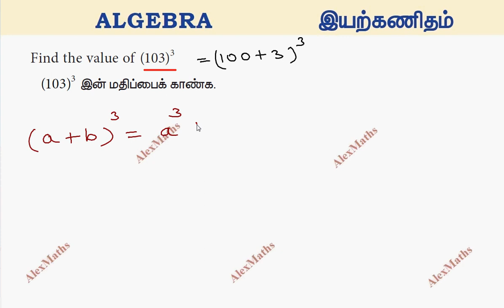TN Class 8 Maths Example 3.14 Algebra Chapter 3 New Book 2020 TamilNadu Syllabus AlexMaths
Class 8 Maths Term 1 Example 3.14  Algebra Find the value of (103)³